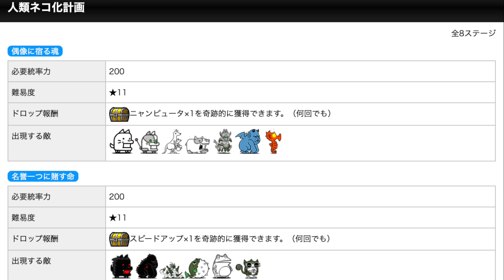Battle Cats 12.0 UL 48-1 Humanity Catified~Soul in the Idol !!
• UL 48-1: Li'l Doge, Metal Doge, Kang Roo, Metal Hippoe, Dogumaru, Aku Gory, Hackey
• UL 48-2: Doge Dark, Ragin' Gory, Urs, Puffington, Croakley, Loris
• UL 48-3: Gabriel, Sir Rel, Celeboodle, Doron, Sunfish Jones, Othom
• UL 48-4: Wild Doge, Cerberus Kids, Aku Gory, Kang Roo, Naala, Ackey
• UL 48-5: B.B. Bunny, Sir Seal, Urs, Dogumaru, Doron, Naala
• UL 48-6: Doge Dark, Haniwanwan, Ragin' Gory, Loris, Casaurian Darkjo, Behemoth Monke
• UL 48-7: Those Guys, Squire Rel, Wild Doge, Formicidaean Ariant, Cumulus Gallus, Trolly Blogger, Behemoth Monke
• UL 48-8: Owlbrow, Relic Doge, Wild Doge, Li'l Doge, Pterowl Hazuku, Behemoth Monke

【にゃんこ大戦争】12.0 真レジェンドステージ48-1 人類ネコ化計画~偶像に宿る魂！

Units' stats and cannon level are available near the end of the video.